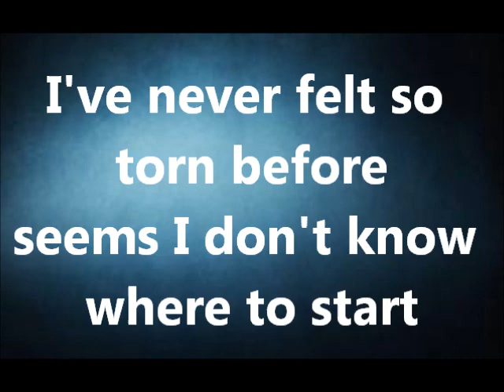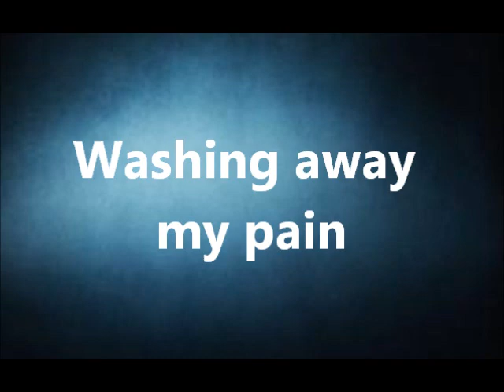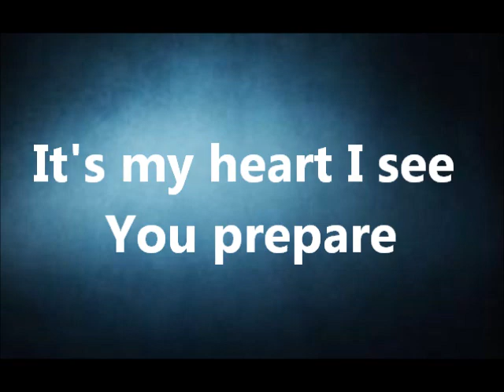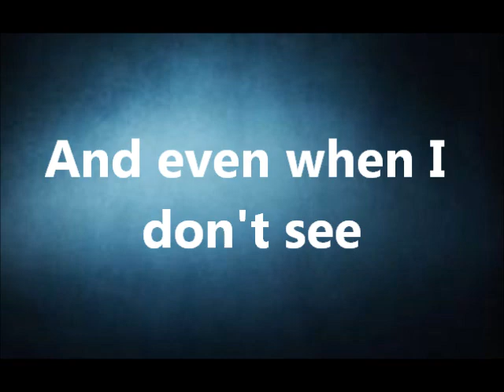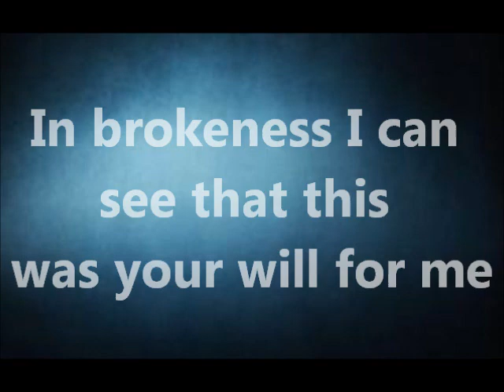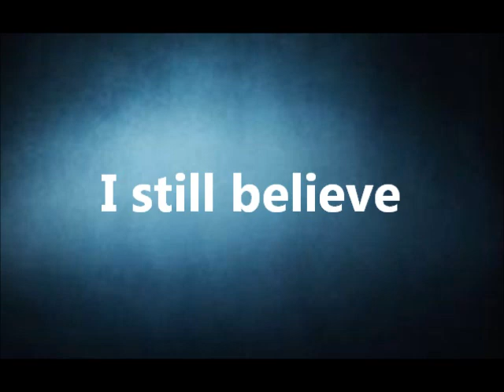Jeremy Camp I Still Believe Lyric Video